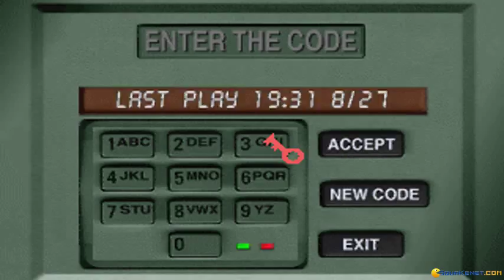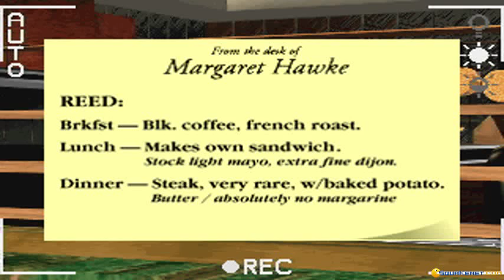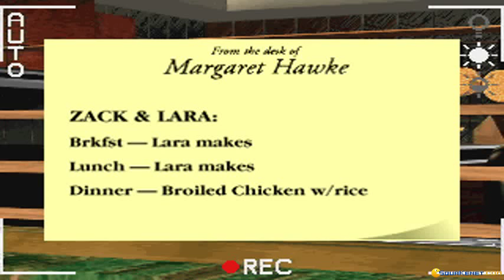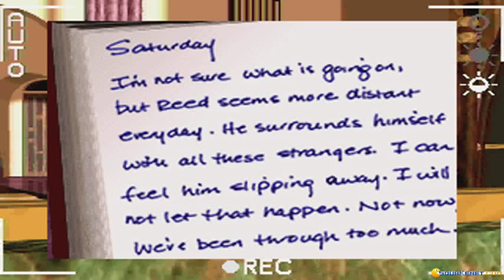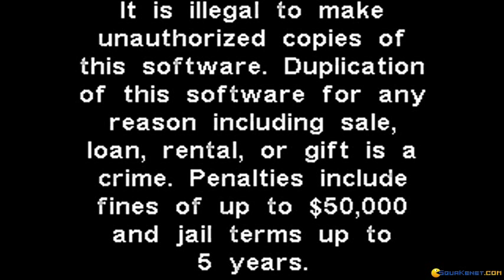Voyeur gameplay (PC Game, 1993)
Introduction and gameplay for Voyeur, Dos PC game produced by Entertainment Software Partners in 1993
Adventure game with a sexy - voyeur - touch. Inspired to Rear Window movie..